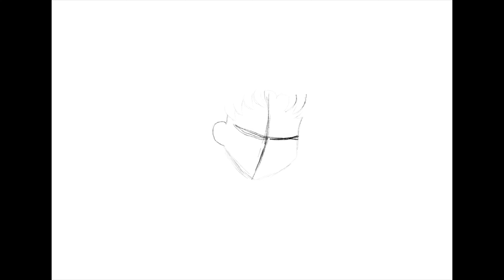DRAW SAILOR MOON Procreate Tutorial iPad Pro Sailor Moon Finished